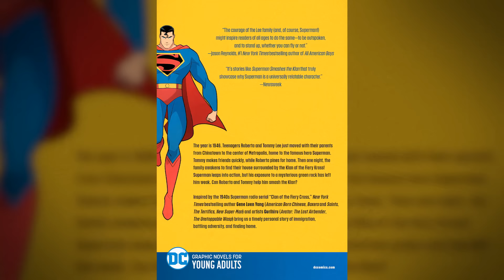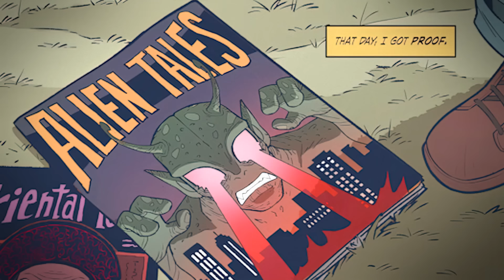How Superman Smashes the Klan and Fights for a Better Tomorrow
▶Chapters:
0:00 - Intro
01:17 - Superman Smashes the Klan plot summary
11:30 - Superman Is for the Children
13:13 - Well Drawn Characters
18:18 - Examining Racism Through Inspector Henderson
21:53 - Superman the Immigrant and Anti-Racist
25:59 - A Plug, and an Announcement